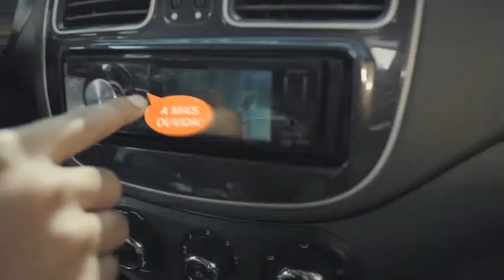Jornal da TVSBNotícias - 3 CRIMINOSOS SÃO MORTOS EM ASSALTO NO AEROPORTO DE VIRACOPOS